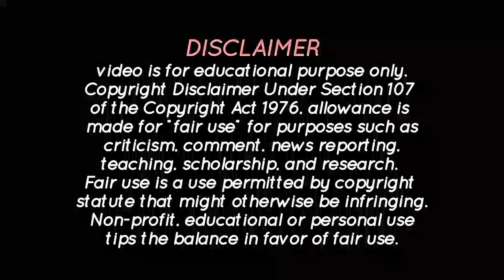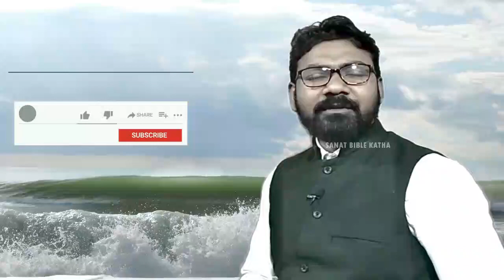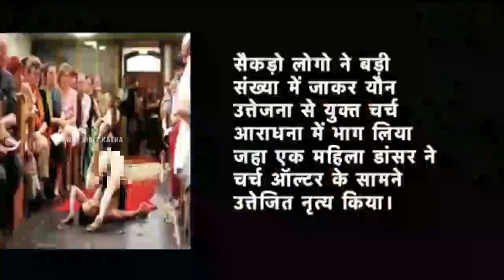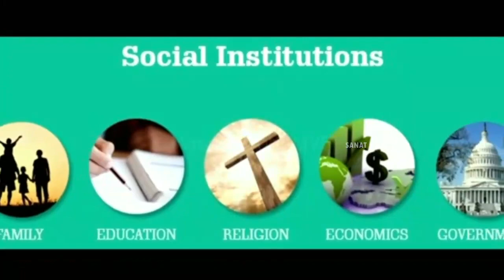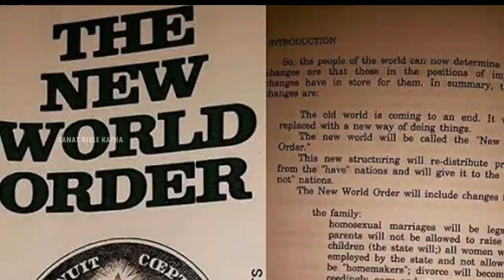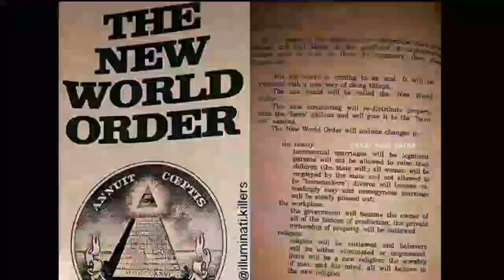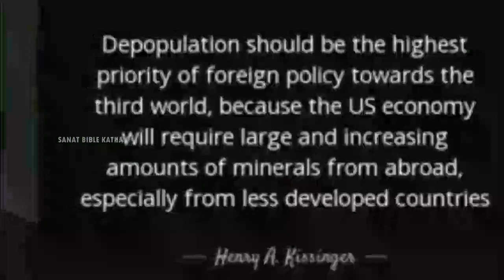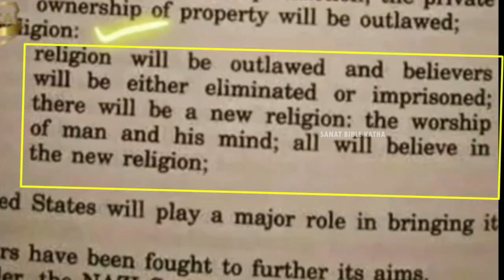MASHI BIRODHI SETERENAY || SANTALI BIBLE MESSAGE || Ps RAJU SOREN || Revelation 6 : 1-2